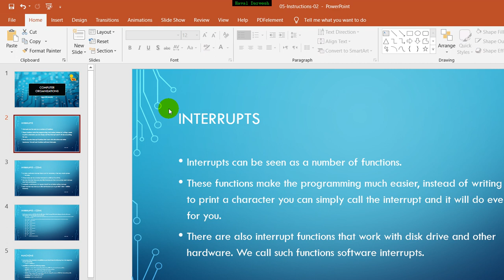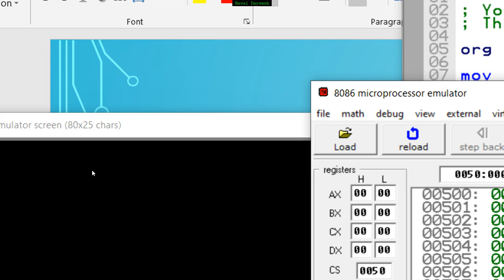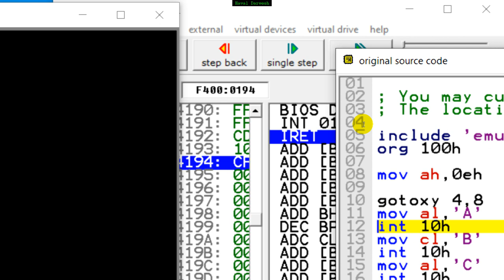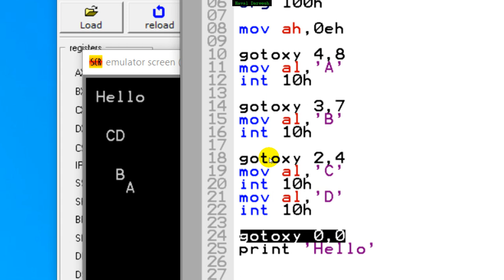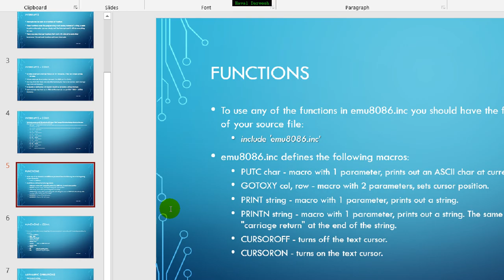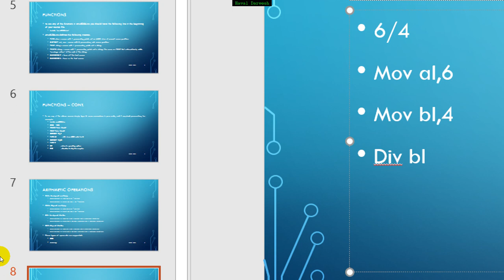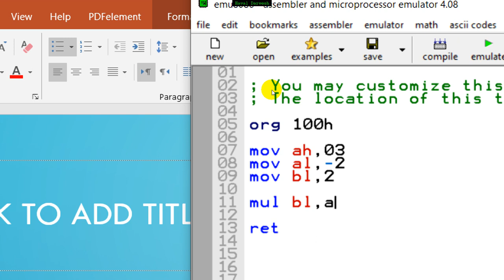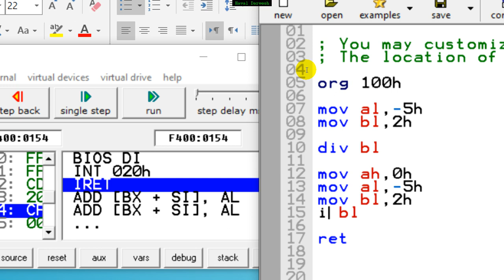Assembly Instructions 02